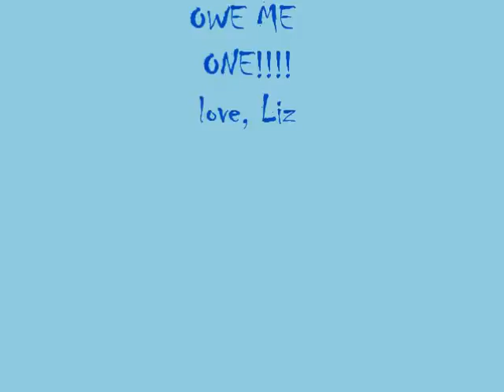if you were gay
this is what happens when we r really really b-o-r-e-d! XD